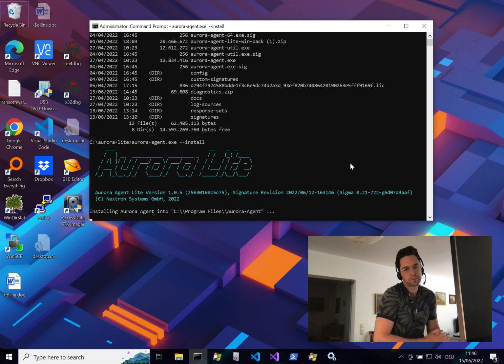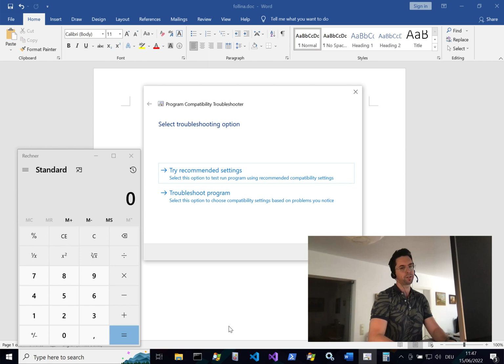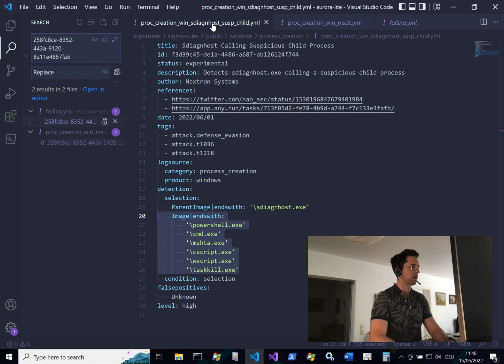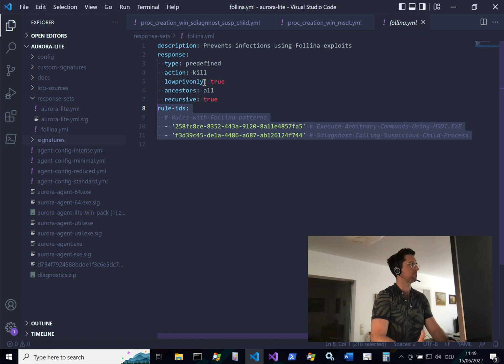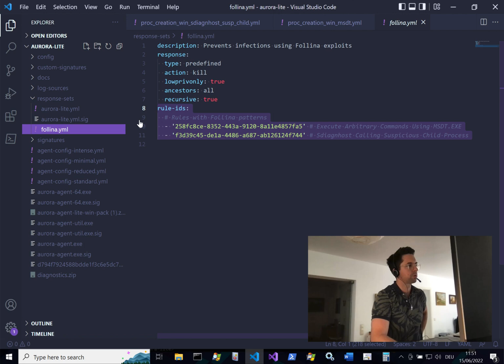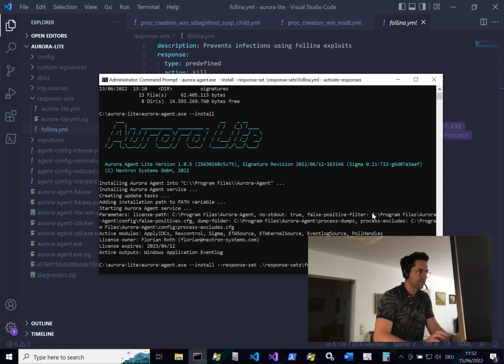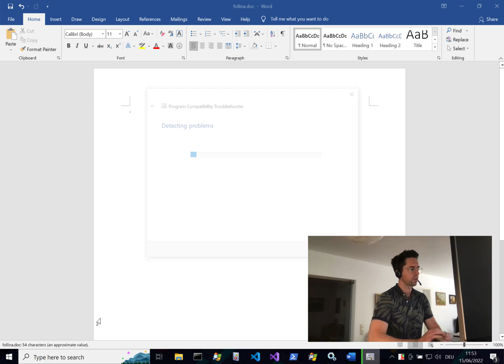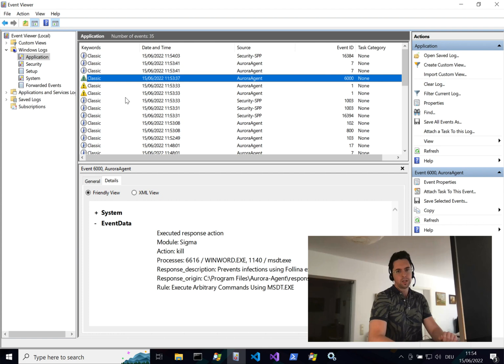Aurora Lite Follina Response Sets Demo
This quick demo showcases the so called "response sets" in our Sigma based EDR Aurora Lite to block exploitation attempts of CVE-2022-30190 aka Follina

- Florian Roth